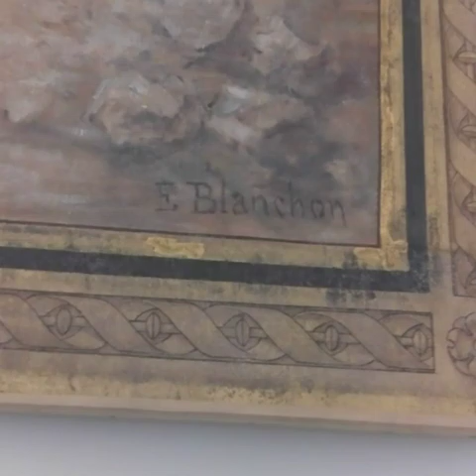GALERI PATUNG & LUKISAN DI PARIS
GALERI BESAR UNTUK PATUNG & LUKISAN PARIS